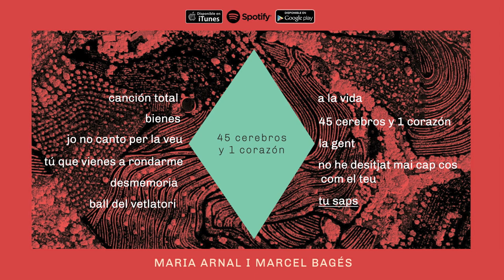Maria Arnal i Marcel Bagés - 45 Cerebros y 1 Corazón (Àlbum Complet)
"45 Cerebros y 1 Corazón" de Maria Arnal i Marcel Bagés.
(2017 Fina Estampa).

00:00 canción total
03:55 bienes
05:50 jo no canto per la veu
09:39 tú que vienes a rondarme
13:15 desmemoria
16:09 ball del vetlatori
31:33 a la vida
24:34 45 cerebros y 1 corazón
28:40 la gent
31:35 no he desitjat mai cap cos com el teu
34:10 tu saps